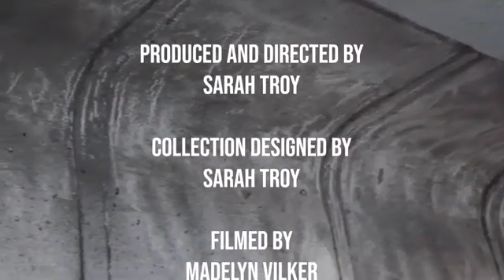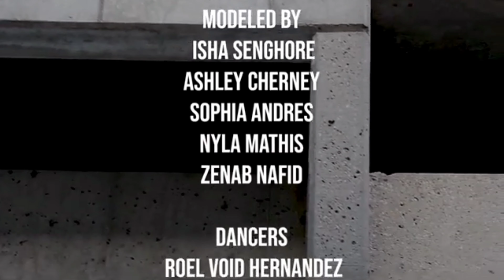The Hitterz Collective X Sarah Troy Collaboration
To Stay Updated, Follow us below
Podcast : @BTYMPodcast